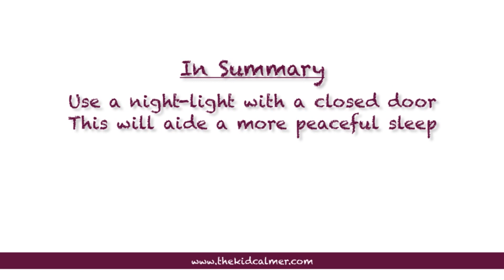Sould you have your child's bedroom door open or closed?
For more information on Richard's work or for help go